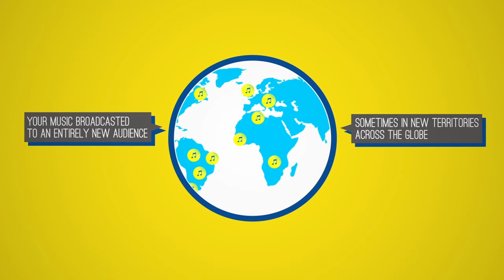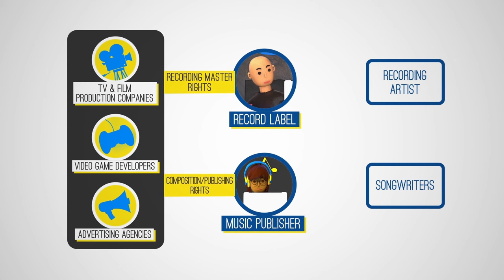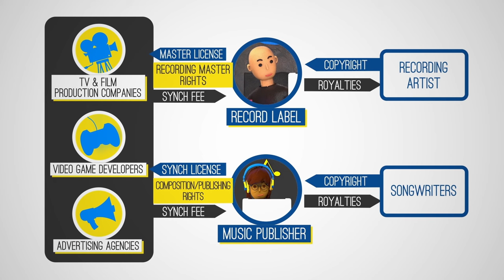Musika Peripherika Tutorial #5 - Synch Licensing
European Innovation Lab project Musika Peripherika explains the process of Synch Licensing: licensing music for audio-visual productions. Co-financed by the Creative Europe programme of the European Union.

A beActive Entertainment Production
Written and Directed by: Nuno Bernardo
Produced by: Joana Alves
Executive Producer: Nuno Saraiva
Animation & Motion Graphics: Lucas Dotto
Graphic Design: Ricardo Gouveia
Sound Design and Sound Mixing: Adrian Santos
Voice Over: Francisco Fernandez
Recording Studio: Blim Records, Lisboa
Payroll and Accounts: Ana Cunha, Beatriz França